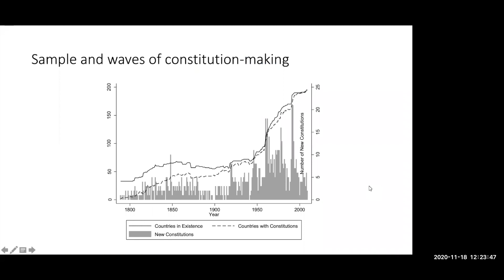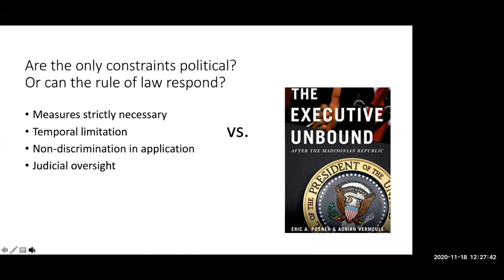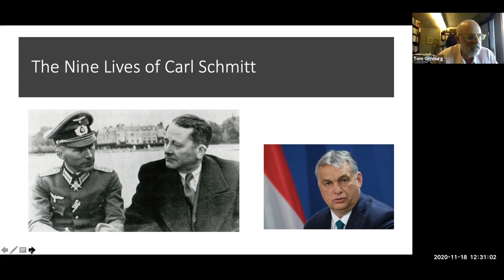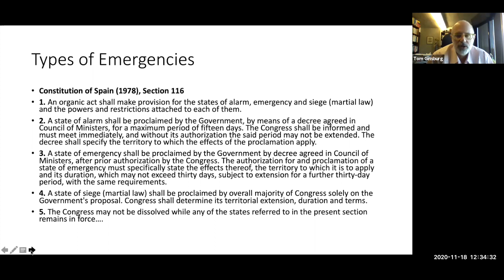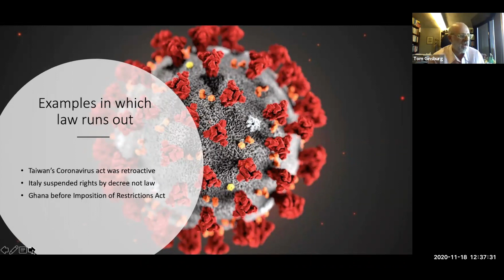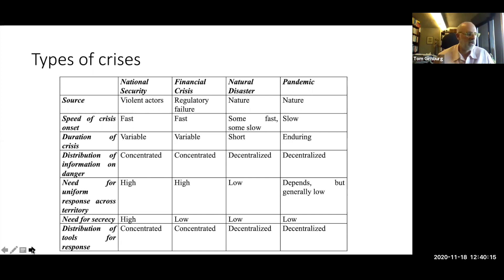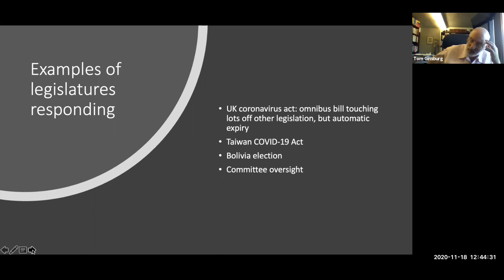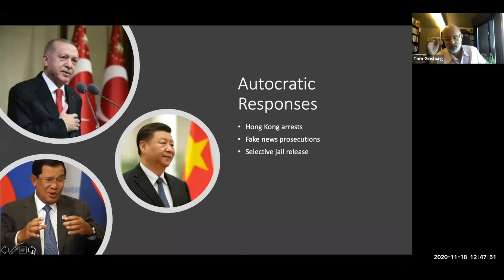Tom Ginsburg, "The Bound Executive? Revisiting Posner’s Theory of Emergency Governance…"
"The Bound Executive? Revisiting Posner’s Theory of Emergency Governance in Light of COVID-19"

Emergency governance, we are often told, is executive governance. Only the executive branch has the information, decisiveness, and speed to respond to crises, and so the executive is not capable of being effectively constrained by other branches. Referring to the classic theorist of emergency rule, Eric Posner and Adrian Vermeule famously described crisis governance as “Schmittian” and “post-Madisonian,” characterized by an unbound executive that faces few, if any, legal constraints. This Article interrogates these propositions using evidence from how countries around the world have responded to the 2020 global pandemic. It argues that, contrary to this conventional wisdom, courts, legislatures and subnational governments have played important roles in constraining national executives.

This Chicago's Best Ideas talk was recorded on November 18, 2020.